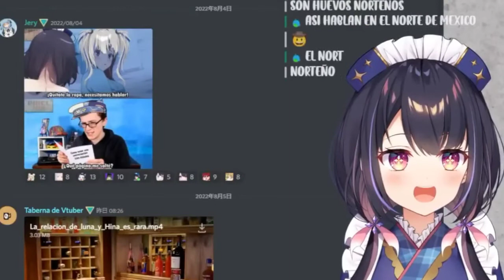Meme le abre los ojos a Hina - Hina Misora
Pobre lunita lo que debe soportar xd

Buen día:3